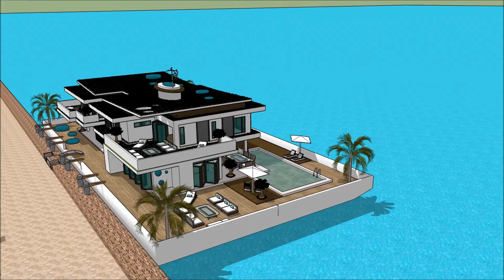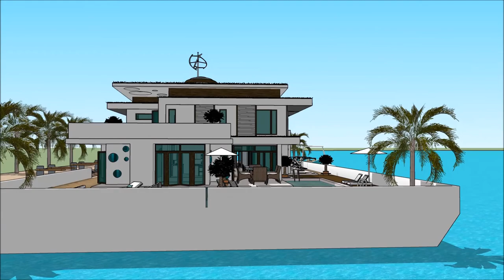VERSILIA YACHTING RENDEZ VOUS 2018 CASA GALLEGGIANTE ITALIA MILANO VERSILIA YACHTING RENDEZVOUS Lux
The houseboatzania launching an innovative high-end luxury yacht houseboat home design potentially as a display of exhibition of the VERSILIA YACHTING RENDEZ VOUS 2018 CASA GALLEGGIANTE ITALIA MILANO VERSILIA YACHTING RENDEZVOUS  Lux.

The collection of the Houseboatzania concept of VERSILIA YACHTING RENDEZ VOUS 2018 CASA GALLEGGIANTE ITALIA MILANO VERSILIA YACHTING RENDEZVOUS  Lux consists of high luxury and architectural art pieces in minimalism combined with living on the waterfront of the harbour of

The houseboat yacht design has the basis to sustain living with high standards and contemporary structural design at VERSILIA YACHTING RENDEZ VOUS 2018 CASA GALLEGGIANTE ITALIA MILANO VERSILIA YACHTING RENDEZVOUS  Lux with numerous of prospects for excessive living and celebrating the desire of life worldwide: